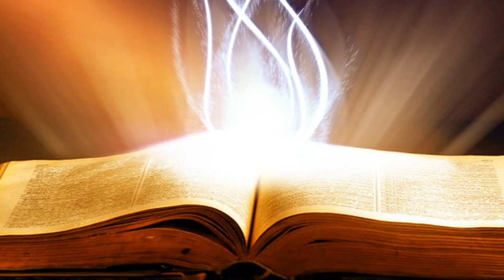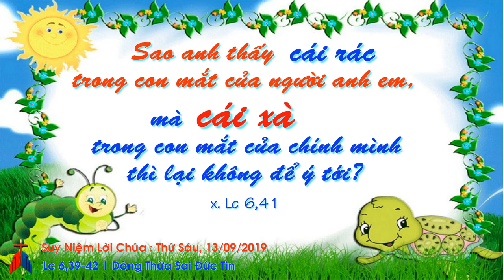Suy Niệm Lời Chúa : Thứ Sáu, 13/09/2019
thứ sáu tuần XXIII thường niên C : lấy cái đà trước khi lấy cái rác